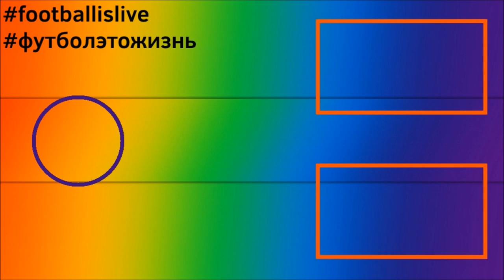КАРЬЕРА ЗА РЕАЛ МАДРИД l FIFA 22 l ПОШЛИ ПОРАЖЕНИЯ #10